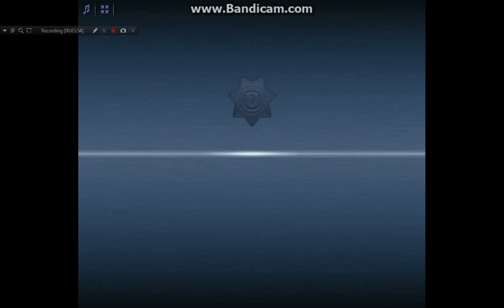Criminal Case on facebook video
Criminal Case